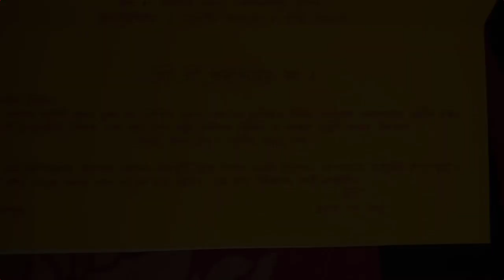বিয়ে বাড়ি part 4 ❤️// সবাই কেমন আনন্দ করলো❤️❤️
বিয়ে বাড়ি part 2 ❤️// সবাই কেমন আনন্দ করলো❤️❤️

srry bondura eta Part 4 hbe 🙏🙏